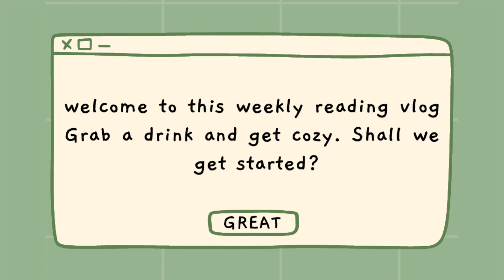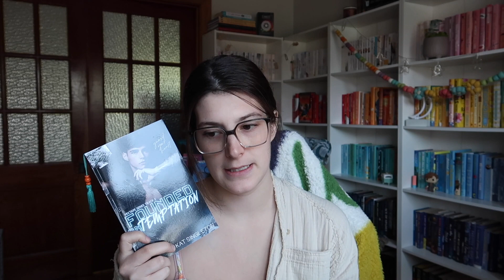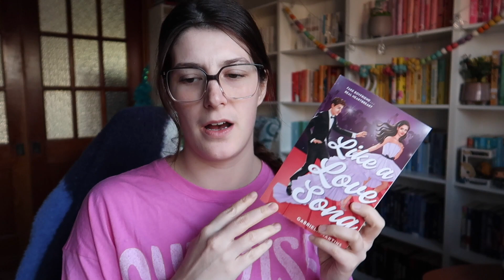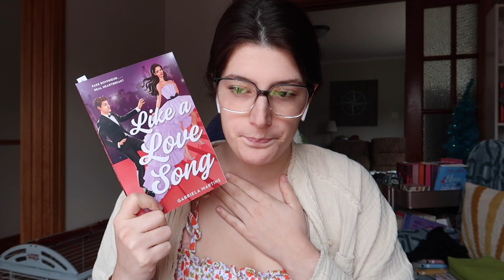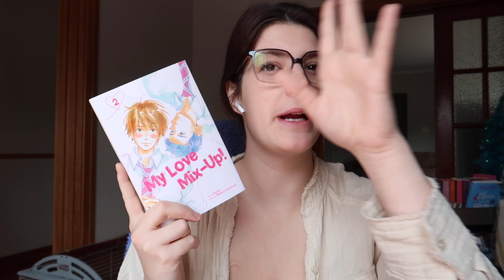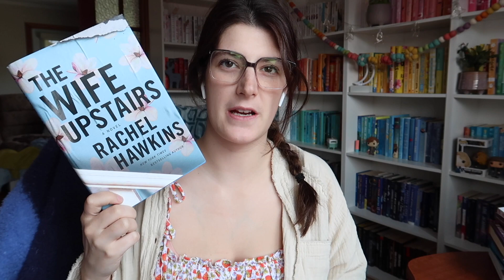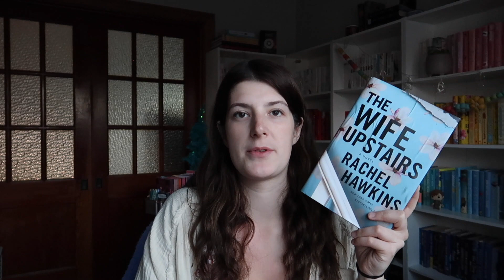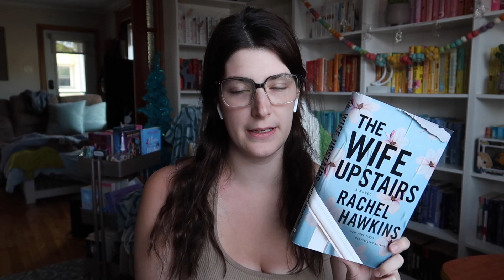TBR JAR picks my next reads...and it's chaotic 😅🤪| a reading vlog ft. first 1 star read & more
This video is a reading vlog which includes me reading 5 books which have been picked by my TBR jars (including prompts from the formula 1 TBR).. This vlog features my first 1 star book and a 2 star book 🥹. This vlog also includes some health updates and summery vibes.  I'm really happy with this vlog, I hope y'all enjoy🥰

Let's be friends! 🤎  (updated)
*new* storygraph amazon wishlist